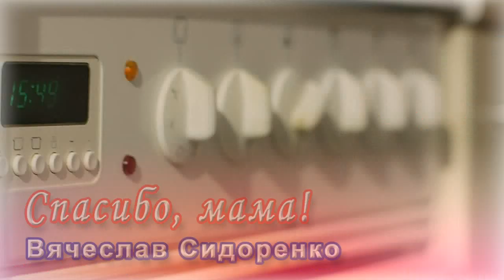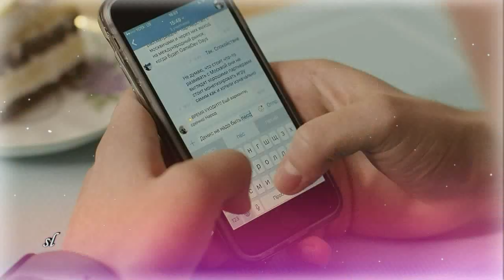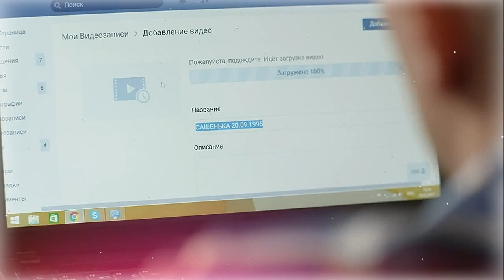СПАСИБО МАМА! - Вячеслав Сидоренко. ПОСЛУШАЙТЕ!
Спасибо мама! / Thank You Mama - Вячеслав Сидоренко. Музыка и слова: Александр Гликин
©️Песня добавлена с личного разрешения правообладателя
☑️ИНФОРМАЦИЯ НЕ ДЛЯ ВСЕХ!!! А для тех, кто хочет помочь развитию канала. Вот реквизиты, на которые вы можете перевести помощь, поддержку:
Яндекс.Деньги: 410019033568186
Спасибо большое за любую помощь.